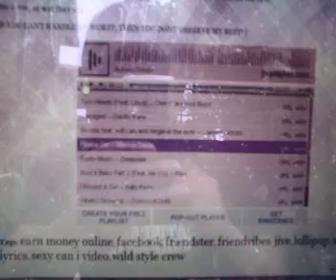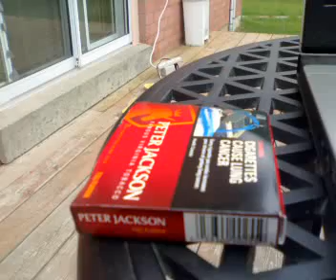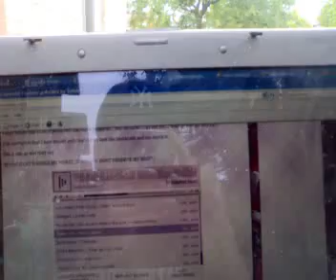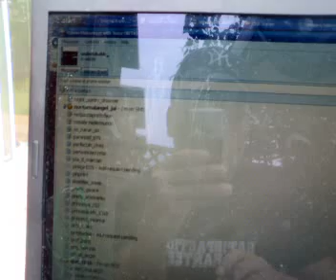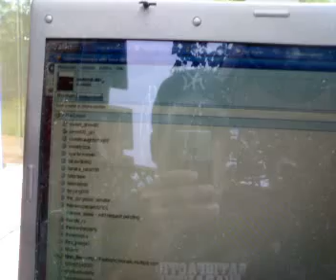filipina pride pilipinas philippines miss universe beauty tv